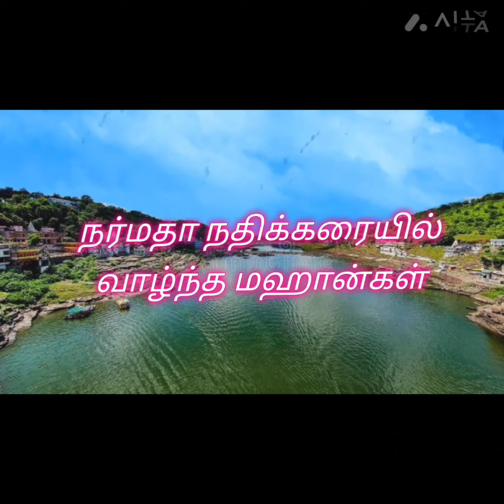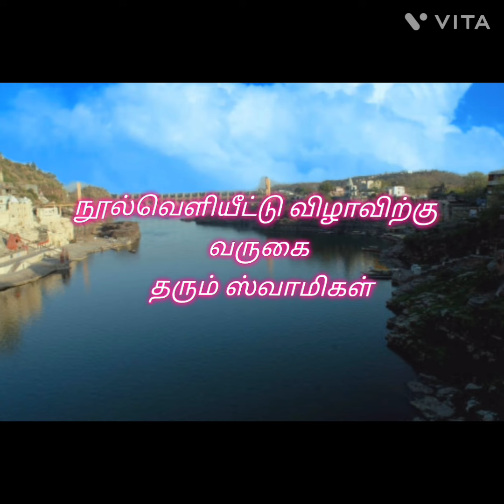NAMAMI DEVI NARMADE 🙏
Booking written by respected Rama Subramanian madam Chennai. The book release function is to be held on Saturday 26th October 2024. All are requested to attend the function.